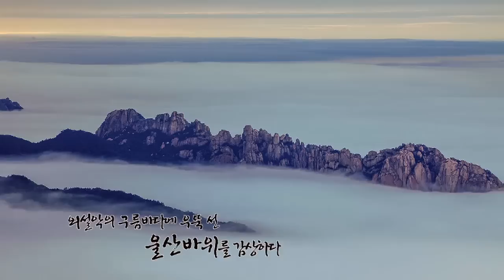외설악의 울타리, 설악산 울산바위(SUB)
강원도 속초시와 고성군의 경계에 위치하며 6개의 봉우리가 병풍처럼 솟아 있고 둘레가 4km이르는 화강암으로 이루어진 거대한 바위산 이다. 울산바위라는 이름은 울타리같이 생겼다고 하여 ‘울산’이라는 설과 ‘우는 산’ 에서 유래했다는 설, 그리고 조물주가 금강산(金剛山)을 만들 때, 경상도 울산(蔚山) 지방의 바위가 금강산으로 찾아가다가 늦어서 여기에 자리 잡게 되어 울산바위라 한다는 전설이 전해지기도 한다.

울산바위 정상에 서면 외설악과 멀리 대청,중청봉과 천불동계곡 등 내설악을 아우르는 전망이 아주 빼어나며 동쪽으로는 동해바다와 속초시의모습이 시원하게 펼쳐진다. 특히 속초에서 바라보면 특유의 굴곡이 심한 산형이 주변 산형과 대비되어 더욱 장엄한 모습을 보여준다.

울산바위 아래에는 우리나라 불교사에서 유서 깊은 계조암과 신흥사가 있어 문화적 의미가 더하며, 수많은 고시문이 전하며, 김홍도가 그린 실경산수화도 여려 편이 남아있어 미술사적 명승의 가치가 있다.

울산바위의 화강암은 풍화에 약해서 표면이 매우 거칠고, 오랜 세월 절리와 침식 등을 거쳐 수직 암봉과 암릉, 풍혈, 핵석 등 다양한 풍화 지형이 보는 이로 하여금 경이로움을 자아내게 한다.